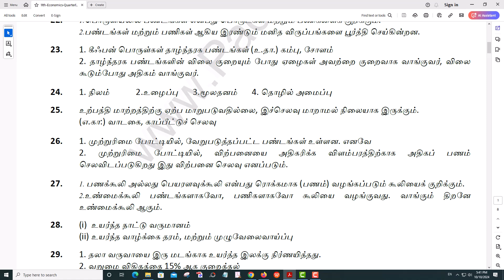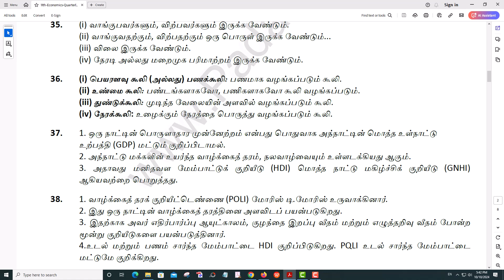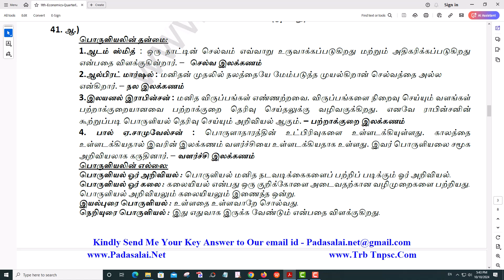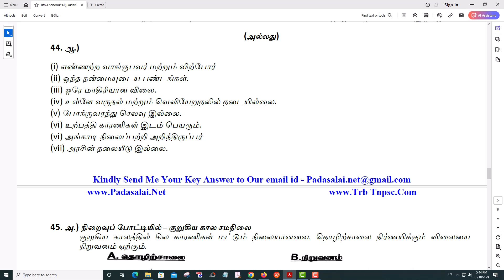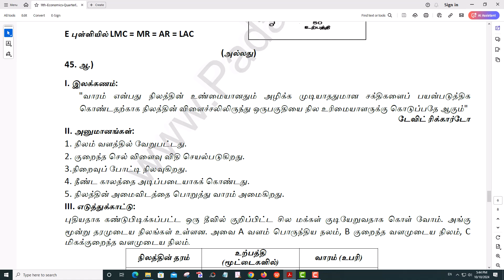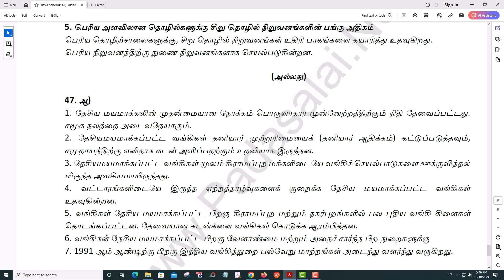11th Economics Quarterly Exam 2024 Answer Key Vellore District Tamil Medium